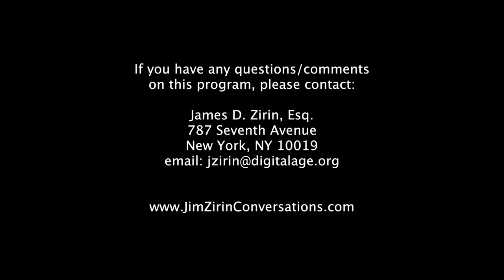Did Truth Decay Start With Donald Trump? | Conversations with Jim Zirin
Many think Trump the first to put out alternate facts, fantasies, conspiracy theories and outright lies. Not so, says Kurt Andersen, author of Fantasyland: How America Went Haywire. He tells Jim Zirin that fantasy has been with us since the dawn of the republic, and Americans have been willing to believe what they want to believe
for centuries.

(Taped: 12/04/2018)

CNJZ02013